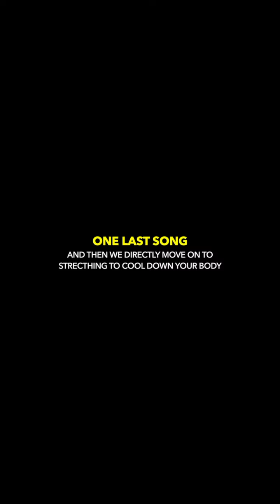Bollywood Dance Workout at Home | Kanika Kapoor Special | 30 Mins Cardio Workout | Dance Fitness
Some amazing numbers by Kanika Kapoor, and that too killer dance ones!

This is approximately a 30 minute workout which includes around 20-25 minutes bollywood dance workout followed up with 5-7 minutes of stretching, core exercises and cool down.

Songs you will be working out to -
0:00 Luv Letter
3:46 Shake Karan
5:49 Hello Ji
9:32 Take a break
9:38 Desi Look
13:03 Baby Doll
16:37 Nachan Farrate
19:36 Take a break
19:42 Chittiyaan Kaliyaan
23:47 Cooldown